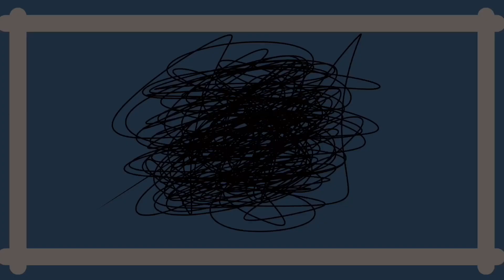Wander For The Me Meme|| At Dead of Night|| ⚠️ TRIGGER WARNINGS ⚠️ || (Loop) || Read Desc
I KNOW, I KNOW, THIS ISNT WHAT I NORMALLY DO ON MY CHANNEL, but my AU keeps getting “played with” and school keeps me busy with HW (damn chemistry), sooo just have this meme while I work on an AU video

For those of you who are a plain fan of ADON and came across this, sorry but I won’t be doing more anytime soon, this was kinda like an animation practice video, but just do know that I absolutely love this game! I watched all animations of it and keep watching in non-stop whenever I can before any other game, really (besides Roblox Story Games-)

Anyways:

Inspiration: All At Dead of Night memes

Can’t share the game link here cuz I’m a mobile user and it’s a PC game

This literally took ONE WEEK-

That’s it that I can think of, good bye!!!